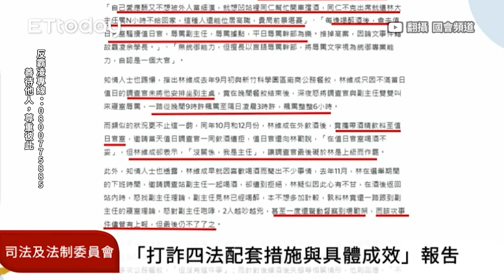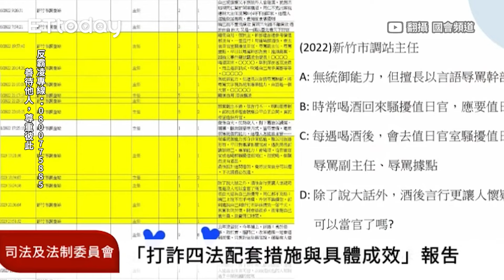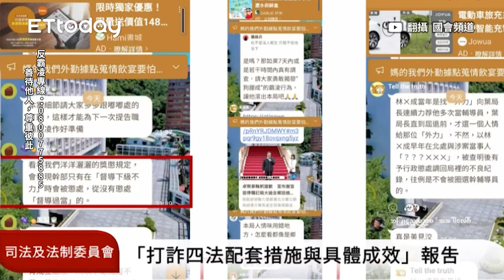調查局霸凌案！徐巧芯爆林維成 酒醉罵幹部「還有望升副處長」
翻攝 國會頻道

【相關報導】
調查局也有霸凌案　徐巧芯爆林維成酒醉罵幹部「還有望升副處長」